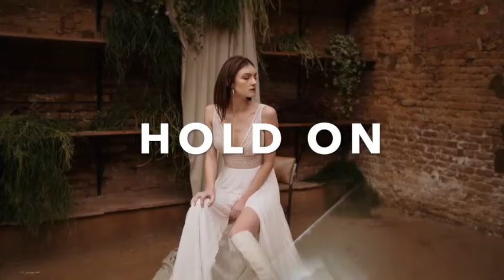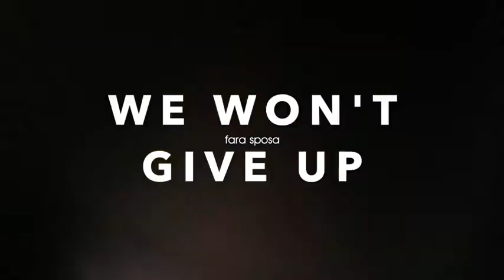NOVIA D'ART + FARASPOSA + FARAFIESTA WON'T GIVE UP AT COVID-19